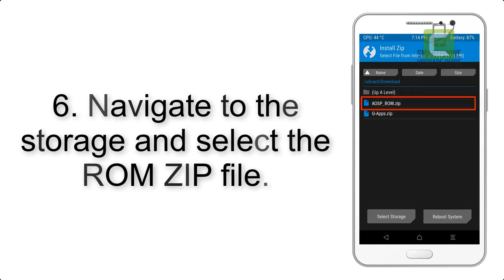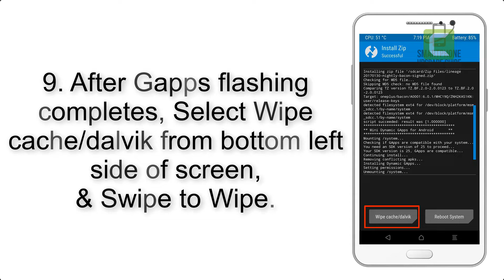Install Android 9.0 pie on Oppo R11 & R11s (Pixel Experience ROM) - How to Guide!